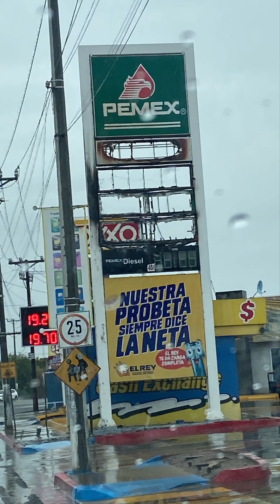Huracán Kay 9 Sep.2022 Mexicali BC Mexico